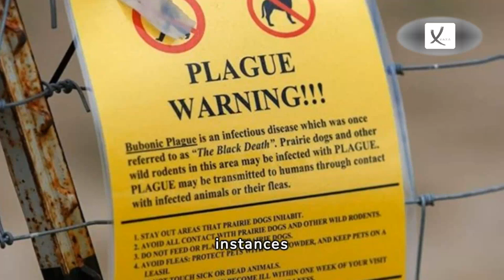United States State Records Rare Case of Human Plague In Eight Years - VAXA Post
Health officials in Oregon have reported that a person has been diagnosed with the plague, marking the first human case in the US state in almost eight years. The most frequent way that the disease-causing bacteria, Yersinia pestis, is exposed to people is through flea bites.

According to Deschutes County Health Services, the individual may have contracted the infection through other channels, but it may have started with their cat, who may have been bitten by an infected flea. Experts stated that the illness is "very easily treated with simple antibiotics."

Deschutes County health officer Dr. Richard Fawcett stated that there was no substantial risk to the public and that he would be "very surprised" if any more instances surfaced. He said that the cat thought to be connected to the Oregon case had been "extremely ill," but it was unclear if the virus had been transferred from the animal to the owner.

According to Dr. Fawcett, several medical professionals have indicated that the patient may have started coughing while receiving treatment in the hospital; this might indicate that the patient has the pneumonic form of the plague, which is spread among people. It was most certainly a lymph node infection, but the owner had "responded very well" to antibiotic therapy, Dr. Fawcett continued.

Along with fever and muscular pains, swollen and painful lymph nodes can be an early sign of the illness. The Centers for Disease Control and Prevention (CDC) estimates that there are seven human plague cases in the US annually. In Colorado, there were four instances of the plague in 2014 that included persons who had come into touch with an infected pit bull terrier. instances can also involve other pets, such as dogs. The final instance in Oregon in 2015 included a youngster who was allegedly bitten by a flea while out hunting.

The majority of plague cases, according to the CDC, occur in semi-arid woods and grasslands that are home to rodents. In Deschutes, the most recent example included a resident of a rural location with "open land not far away".

A previous study found that during the Black Death, which killed between 75 and 200 million people in medieval Europe between 1346 and 1353, humans were most likely to blame for the plague's spread. "Little historical and archaeological support" existed, according to researchers, for the theory that rats carried the plague.